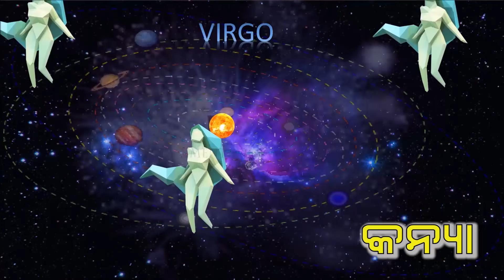17th April 2024 | ଦୈନିକ ରାଶିଫଳ | ବୁଧବାର | Dainika Rashiphala odia | rasifala today | Wednesday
Dainika rasifala | 17th April 2024 |  ଦୈନିକ ରାଶିଫଳ   |   ବୁଧବାର  | Wednesday